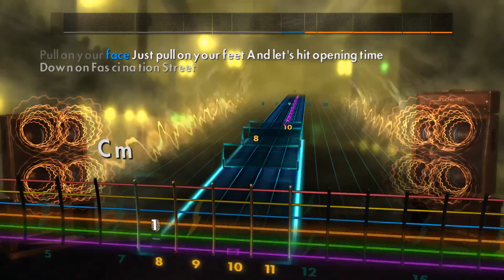Rocksmith 2014 - The Cure - Fascination Street (Lead 96%)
E Standard

Custom song @ customforge

Guitar: Jackson JS22 Dinky Satin Black